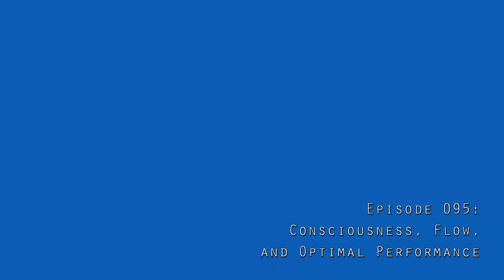Consciousness, Flow, and Optimal Performance - The Possibility Podcast with Mel Schwartz 095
In episode 095 of The Possibility Principle with Mel Schwartz, my guest is sports metaphysician Laura M. Wilde.

Laura is an expert in facilitating greatness in elite athletes and teams. She helps them transform their games by using a rarely used ingredient in the formula for success: Sports Consciousness!

After years as a player and later as an NCAA basketball head coach, feeling surrounded by mediocrity led her to temporarily abandon sports.

Following a stint in law school, she eventually found her way working as a mental performance coach. Her blend of quantum physics and metaphysics elevates the minds, health, and games of the world's best athletes.

Laura has been featured in Playa Vista Magazine, Stack Magazine, and has appeared on The Doctors, CBS LA News, and numerous podcasts.

Listen in as Laura and I discuss her focus on cultivating flow states, employing gratitude, and the tantalizing concepts of quantum entanglement and remote healing.